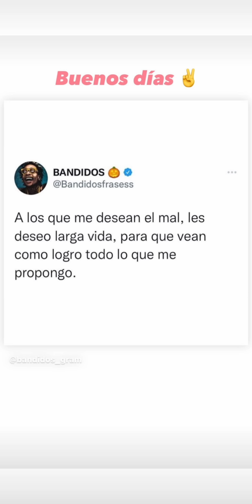ROCÍO FLORES, JUEVES EN CASA Y VIERNES CON SU HERMANA LOLA